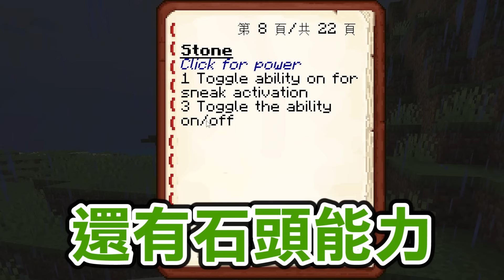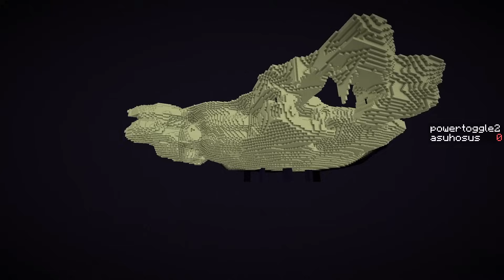Minecraft 抓起來丟！能使用書上寫的【最強能力】生存，超能力之書，念動力直接把怪物抓起來摔..？｜全字幕｜當個創世神【阿斯asu】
我撿到了一本書，沒想到這本書竟然只要讀過就能讓我使出能力？！這次我來到一個能使用書上寫的能力的世界生存，滿滿整面的能力中，竟然還有念力！究竟在這樣的世界生存會是什麼樣子呢？

※錄影軟體 Action!/OBS
※影片編輯 Premiere Pro
※音樂素材
煉獄庭園
魔王魂
PeriTune フリー音楽素材
スタジオ共創曲
音楽の卵
H/MIX GALLERY
甘草の音楽工房